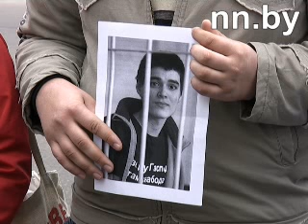"Працэс 14-ці" Частка I / The Trial of 14. Part I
Відэарэпартаж з "Працэсу 14-ці" ў Менску. На лаве падсудных — адначасова аж 10 чалавек: Андрэй Кім, Міхаіл Пашкевіч, Аляксей Бондар, Уладзімер Сяргееў, Арцём Дубскі, Алесь Стральцоў, Алесь Чарнышоў, Антон Койпіш, Міхаіл Крываў і Тацяна Цішкевіч. Кім будзе сядзець у судовай клетцы, іншыя фігуранты справы разьмесьцяцца ў залі. Андрэя Кіма будуць судзіць адразу па двух артыкулах КК, апроч акцыі прадпрымальнікаў, у віну яму ставіцца зьбіцьцё супрацоўніка ДАІ на мітынгу 21 студзеня. Толькі па другой справе яму пагражае да 6 шасьці гадоў зьняволеньня. Ад 31 студзеня А.Кім знаходзіцца ў СІЗА на Валадарскага / Video report from the "Trial of 14". More than a dozen of political activists are sued for participation in the street protests on February 10, 2008.